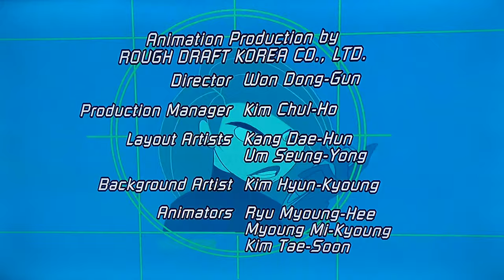March 12, 2022